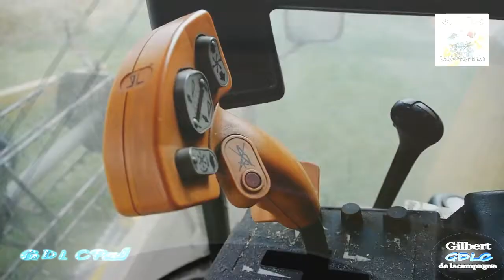Mix Trance Progessive By D'J'C & GDLCProd video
In collaboration with D'J'C , Video Editing By GDLCProd
Mix 1H04 FreeDownland Soundcloud D'J'C